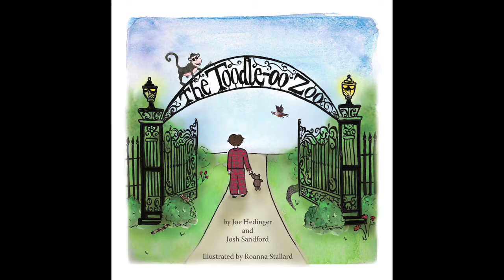Toodle-oo Zoo Book Video Sample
This is a sample from the children's book Toodle-oo Zoo by Josh and Joe.